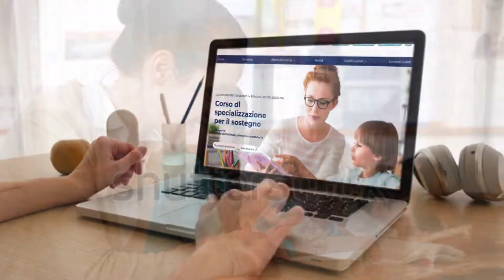Al via le terze dosi di vaccino all’hub di Sciacca